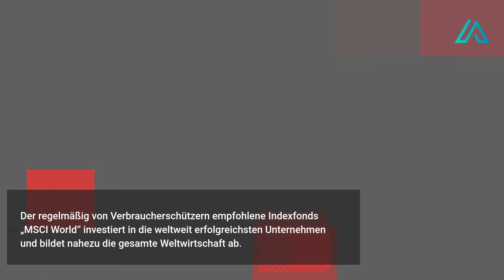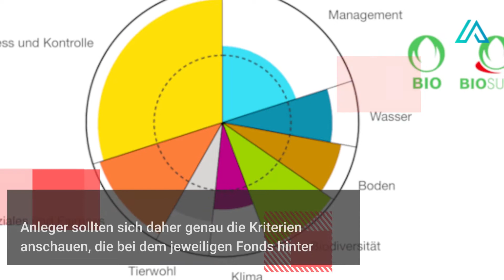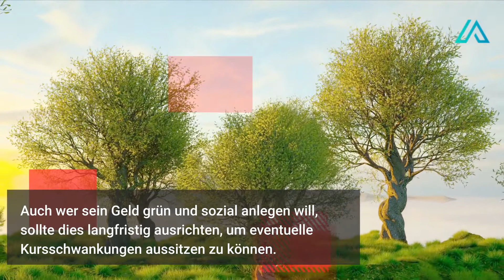🌱 Wieso in ethische ökologische Fonds und ETF 2021 investieren? Ökofonds 2021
🌱 Wieso in ethische ökologische Fonds und ETF 2021 investieren?

Warum keine Öko-Aktienfonds und Öko-Kapitalanlagen?  Speziell bei Ökofonds kommt dazu: Jeder Fonds definiert „Nachhaltigkeit“ etwas anders.

Neben Ökofonds kann man auch seinen Strombezug auf Ökostrom umstellen. Dies geht ganz einfach mit einem Ökostromvergleich, zum Beispiel hier: